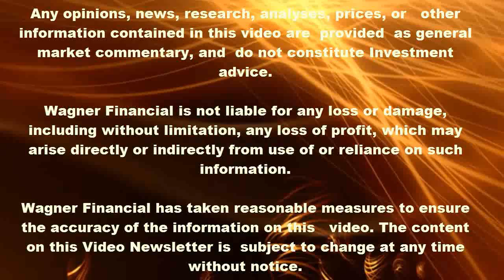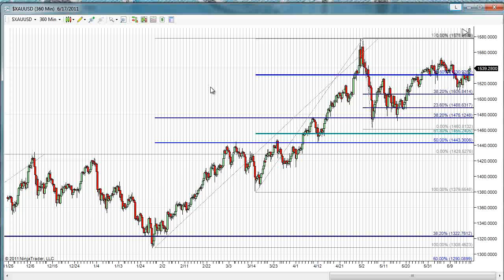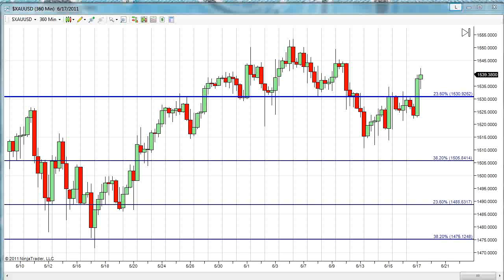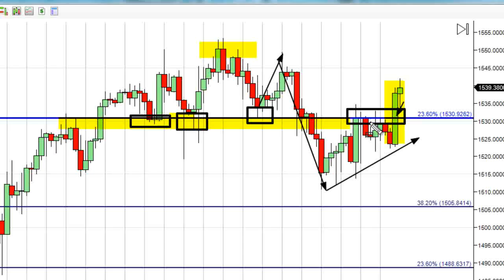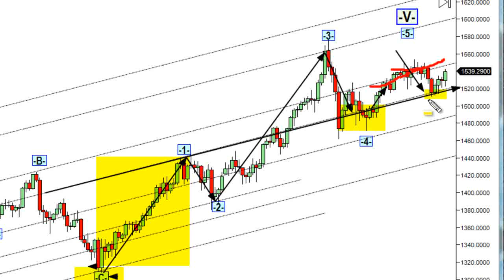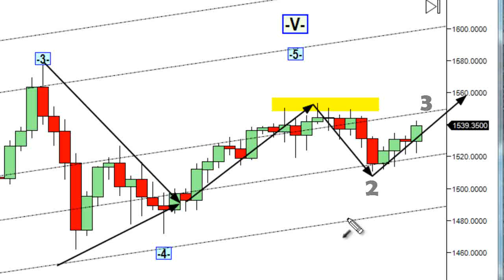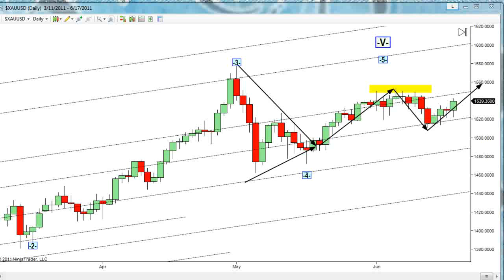The Gold Forecast - 06/17/2011